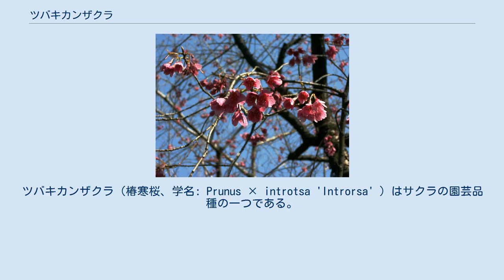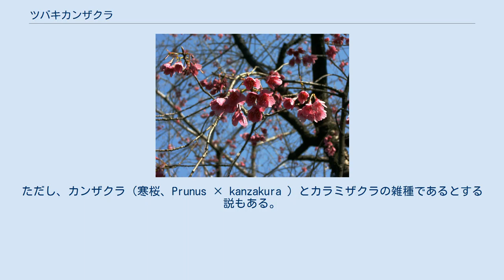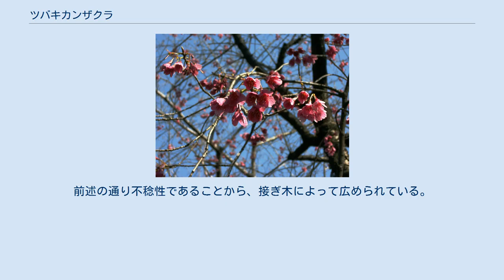ツバキカンザクラ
ツバキカンザクラ（椿寒桜、学名: Prunus × introtsa 'Introrsa' ）はサクラの園芸品種の一つである。
カンヒザクラまたはカンザクラとカラミザクラの雑種と考えられている。
原木は愛媛県松山市居相町の伊豫豆比古命神社にある。
 密集して次々と花をつけ、かつ散りにくいため花期は長く、満開時には華麗な姿を楽しむことができる。
松山市をはじめ愛媛県で広く栽培されているほか、愛媛県外にも広がっている。
別名ハツビジン（初美人）。
 愛媛県松山市周辺は独特のサクラの品種が多いことで知られているが、本品種は、1902年（明治35年）頃に台湾から松山市に持ち込まれたカンヒザクラ（寒緋桜、C. campanulata ）と、1909年（明治42年）頃に上海から持ち込まれたカラミザクラ（シナミザクラ、唐実桜/支那実桜、C. pseudocerasus ）の間の自然交雑で生じた種間雑種と考えられている。
ただし、カンザクラ（寒桜、Prunus × kanzakura ）とカラミザクラの雑種であるとする説もある。
 愛媛県松山市の伊豫豆比古命神社の山門横で、地元の植物研究家八木繁一によって発見された。
1963年（昭和38年）に著書『伊予の桜図譜』で報告され、1967年（昭和42年）に記載された。
「ツバキカンザクラ」の名は、伊豫豆比古命神社の通称「椿宮」「椿神社」にちなむ。
原木はその後境内に移植されている。
「ハツビジン」（初美人）とも呼ばれる。
 落葉性の小高木で、樹形は傘状。
カラミザクラの系統を引く品種に多く見られる特徴であるが、樹幹から気根を生じる。
 つぼみは紅色で、花は2月中旬から3月上旬にかけて開花する。
花序は散形状で、通常は5花をつけるが、4-6花のこともある。
5弁の一重咲きで、花径は2.5-3.0センチメートル。
花色は強い紅色から紅紫色、または淡紅色。
香りはないが、密集して花をつけ、蕾が次々とできて、かつ散りにくいため花期は長く、満開時には華麗な姿を楽しむことができる。
花弁は5枚で、長さは約1.2センチメートル。
形状は楕円形または卵形であり、花弁の先端には切れ込みが入る。
花弁は内側に曲がり、花全体としてはやや盃状になるのが特徴である。
 萼筒は無毛の盃状をしており、先端が開く。
長さは約4ミリメートル。
萼片は三角形で縁毛がある。
苞は約1-2ミリメートルである。
花柄は約7ミリメートル、小花柄は約6-10ミリメートルで、ともに少数の毛があるため、他のカンザクラ類の栽培品種と区別できる。
 不稔性のため、果実はできない。
 葉は卵形または倒卵形で、長さ約10センチメートル、幅5.0-5.5センチメートルまで成長する。
基部は円形、鋸歯は重鋸歯で、先端は鋭尖形。
表は光沢のある暗緑色で、裏は淡緑色である。
葉柄は5-8ミリメートルである。
 松山市をはじめ愛媛県では広く栽培されているほか、県外にも広がっているが、東京周辺では珍しい。
前述の通り不稔性であることから、接ぎ木によって広められている。